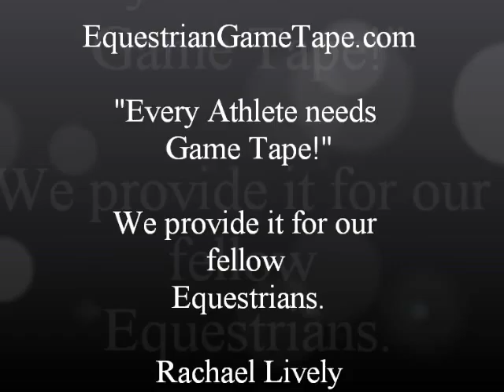Cosmos at Maryland Summer Classic 2012 Large Childrens Pony Hunter 3rd trip